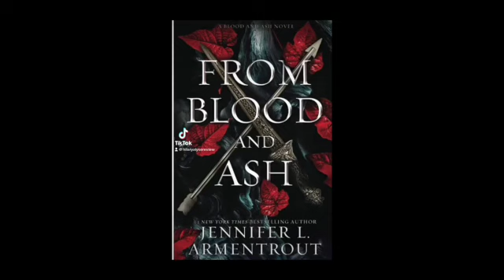Blood & Ash Series Books 1 & 2 Review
Hilary & Alyse Review books 1 & 2 from the From Blood and Ashe Series by Jennifer L. Armentrout